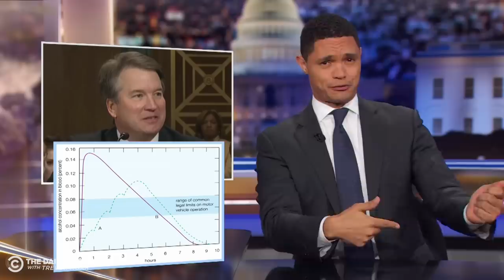Dr. Christine Blasey Ford Testifies Against Brett Kavanaugh | The Daily Show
Dr. Christine Blasey Ford testifies about her sexual assault allegation against Brett Kavanaugh, and the SCOTUS nominee loses his cool when it's his turn to be questioned.